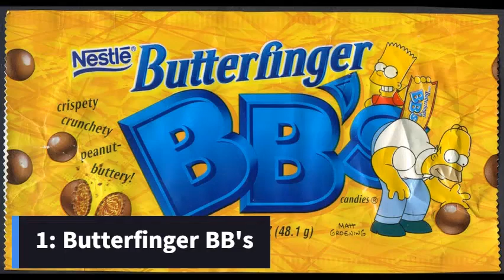Top 10 Butterfinger Products You Didn't Know Exists